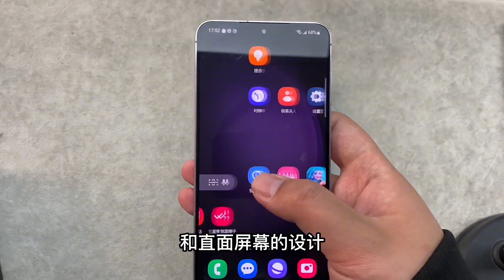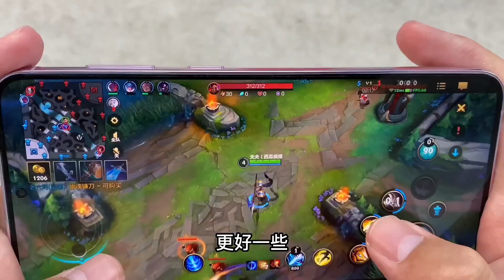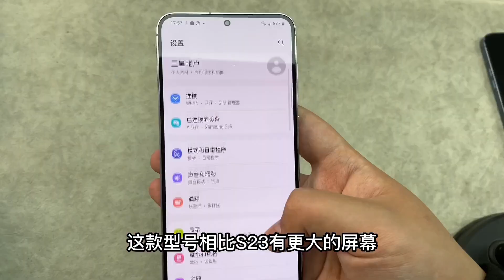高品质堆料机三星 Galaxy S23+ 性能，颜值，质感都拉满的安卓旗舰机 。